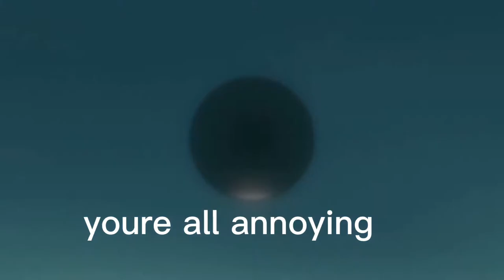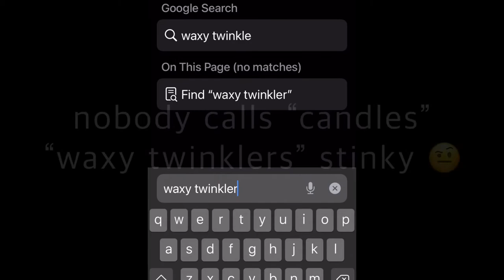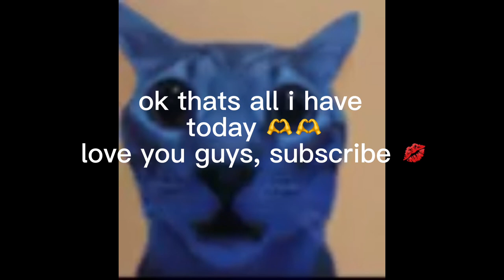i edited moominvalley again (part 3)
editing moominvalley for the third time because it’s fun and you guys asked for it! i’d like to apologize again for the lack of humor that this video carries, i got severely lazy and was out of ideas. thanks for stopping by and watching!

tags (ignore):
moominvalley
editing
moomin
snufkin
moomintroll
asmr (intense)
how to find single moms near you
how to get a cockroach out of my car
how to get the cockroach to stop kissing me
me and the roach are getting married
you’re not invited to our wedding
asmr (more intense)
10/11 dentists recommend
moomins
sniff
🖕 get lost sniff